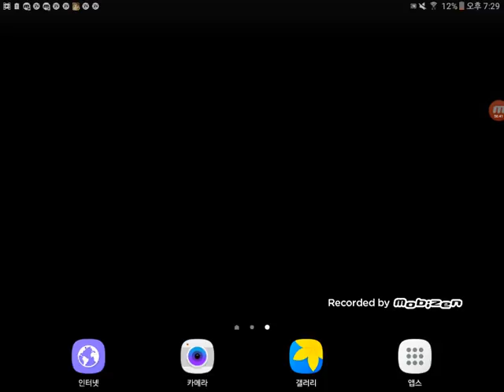2017년 10월 28일(6)